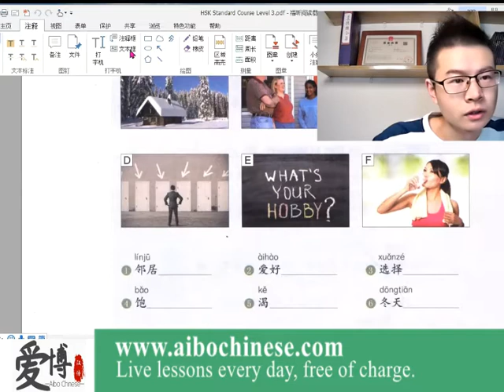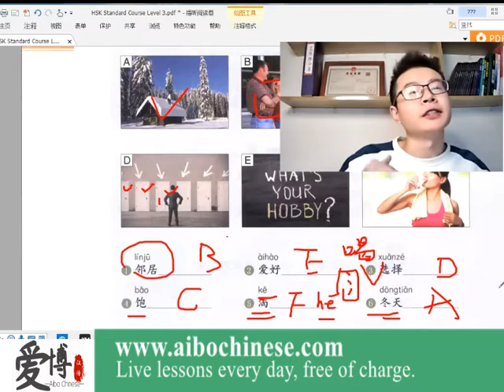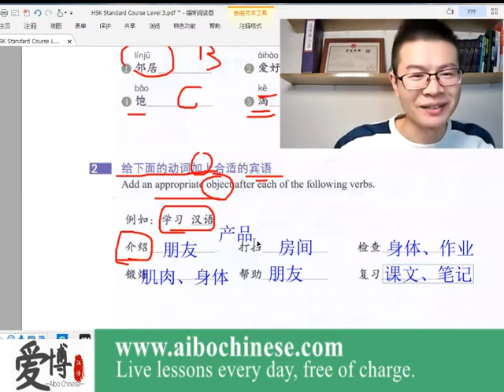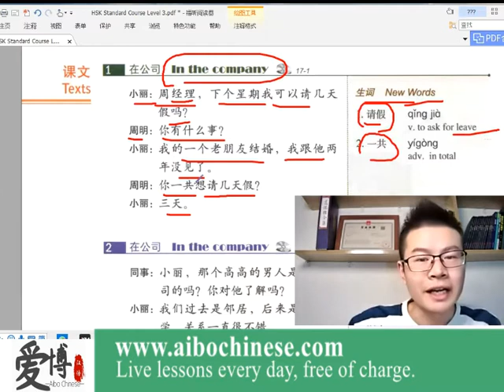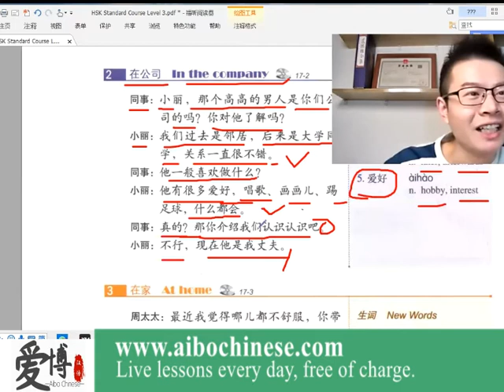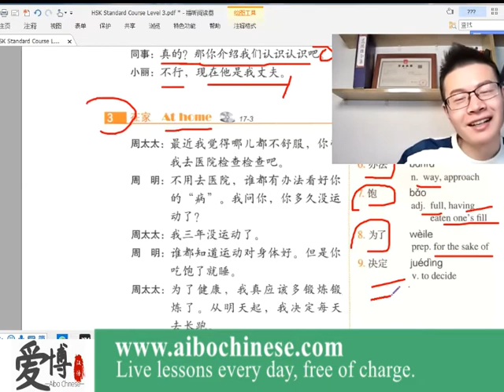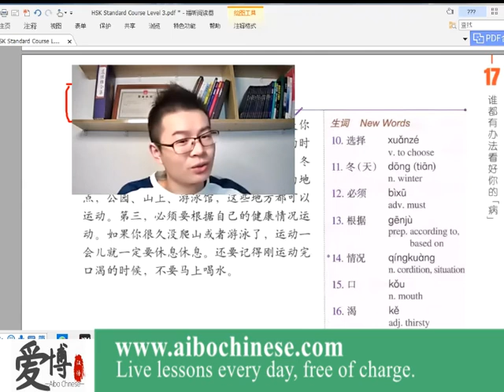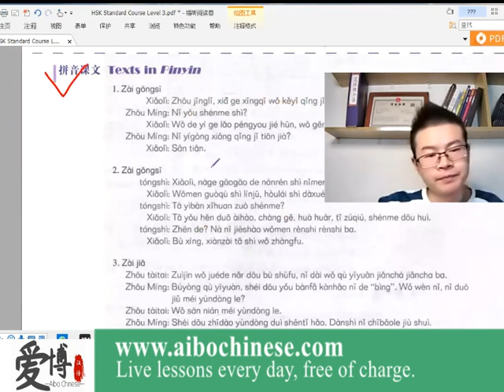HSK 3 Unit 17 谁都能看好你的“病” Warm up&Texts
Live lessons every day, free of charge